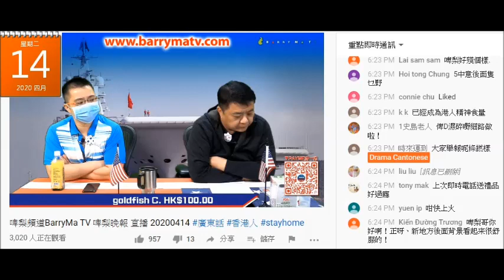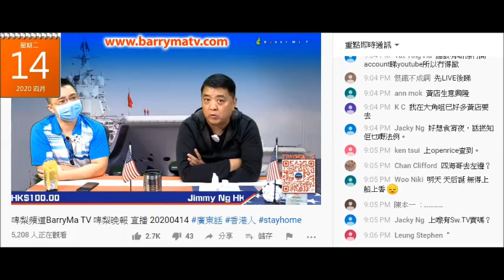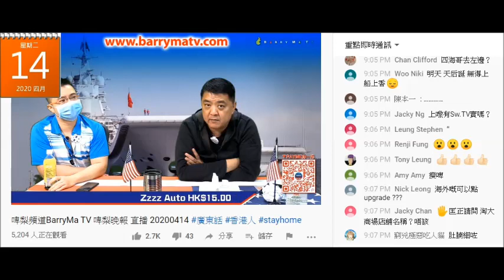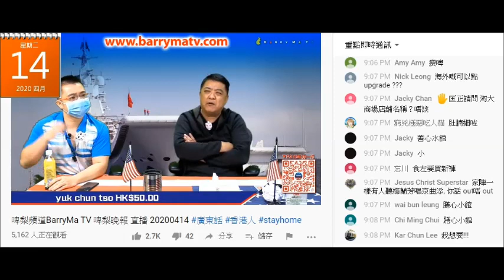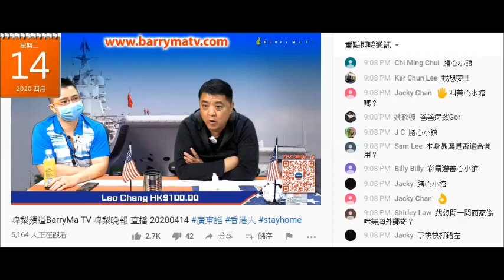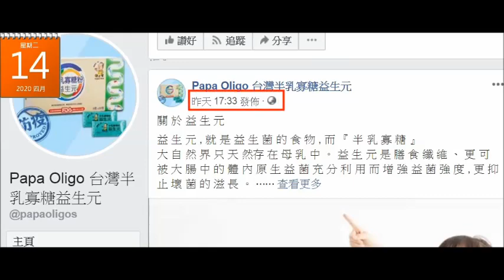20200414 啤梨晚報撚屌馬健賢又係eamask供應商條仆街攞啲益生源呃腦殘錢，撚屌又吹到隻嘢靈丹妙藥、神奇無比